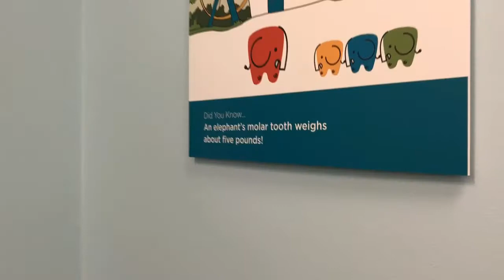DENTIST APPOINTMENT DAY!💉👨🏻‍⚕️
Kai and Yazmin have dentist appointments today! They get their teeth cleaned and take X-rays. They find out if they have any cavities and get prizes!

*Yazmin's Instagram @yazmin.williams

*Ashley's Instagram @ashwill9127

*Travis's Instagram @herbabeast7

*Kai's Instagram @kai.williams07